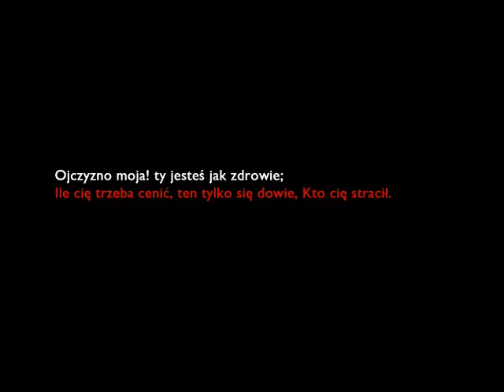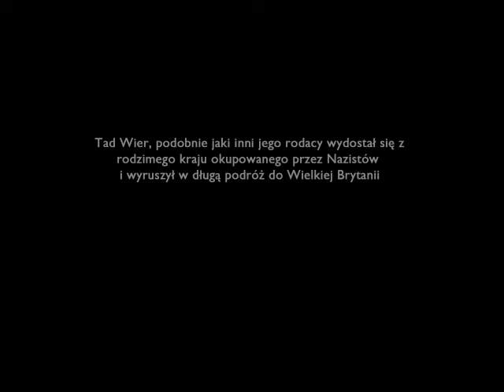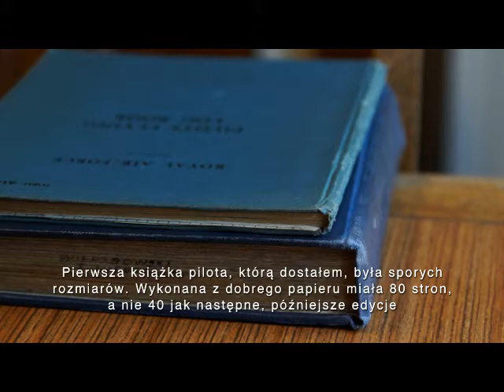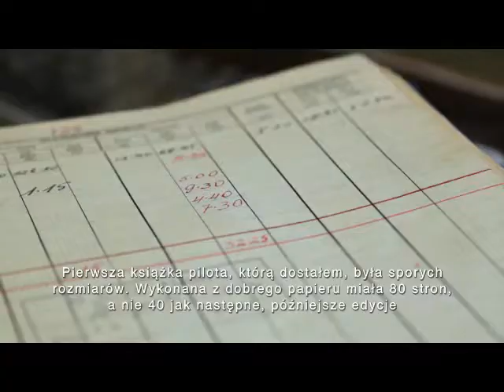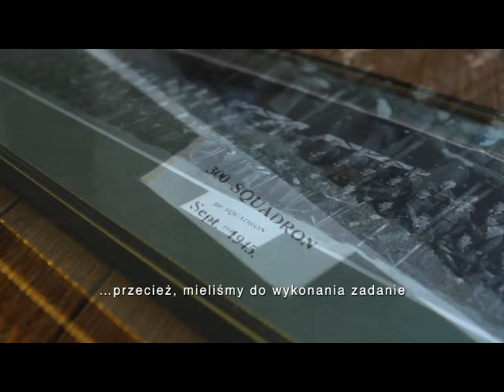Tadeusz : A Polish Veteran's Story (Polish Subtitles)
In 1939, Tad Wier, then Tadeusz Wierzbowski, left his homeland, Poland , at the time of the German invasion. Having made his way to the UK, Tad joined the Royal Air Force initially training new aircrew and then in 1945 he served with 300 Squadron, an all Polish Bomber Squadron based at RAF Faldingworth in Lincolnshire. In this film Tad shares memories of that time .Polish Subtitles